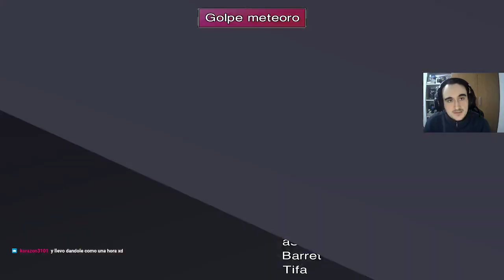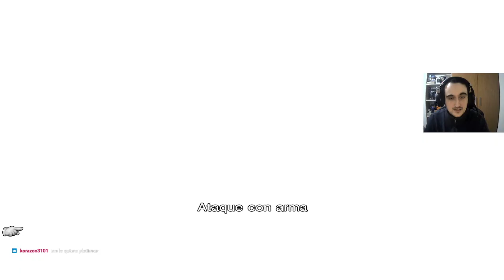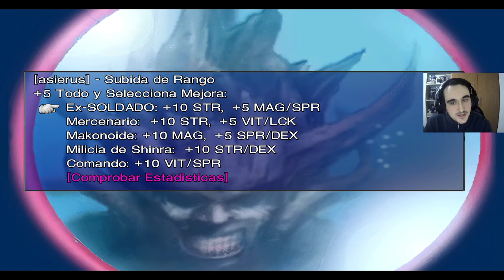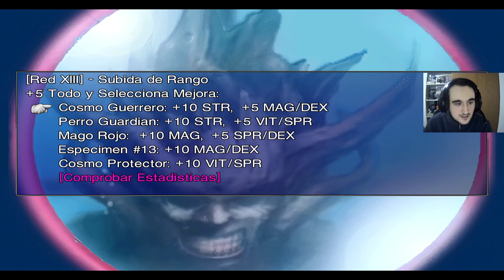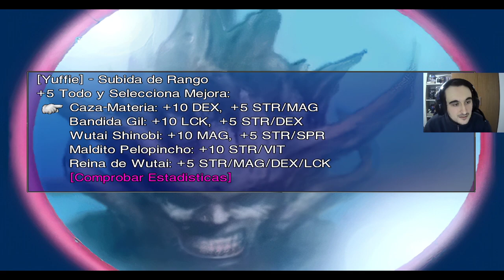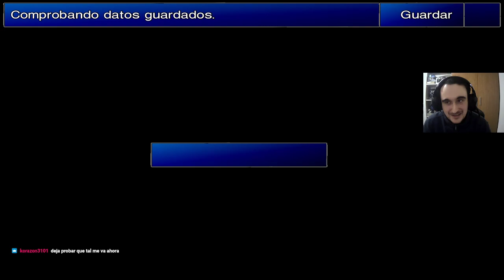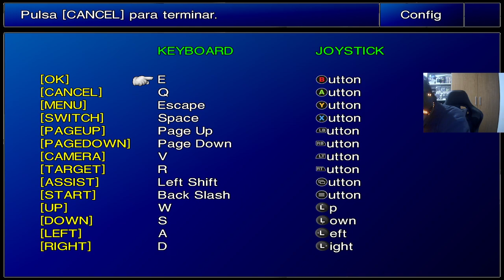Final Fantasy VII NT 1.5 #21: Ciudad de los ancianos, Arma diamante y intentos de cazar a Arma Ultim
¡Ultima, deja de huir por dios!